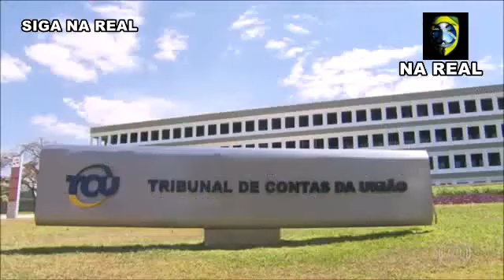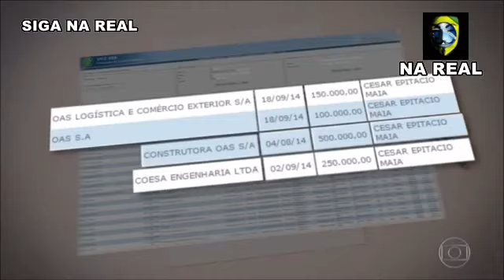Rodrigo Maia, sendo investigado por acordos com a OAS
Terceiro homem mais poderoso do Brasil